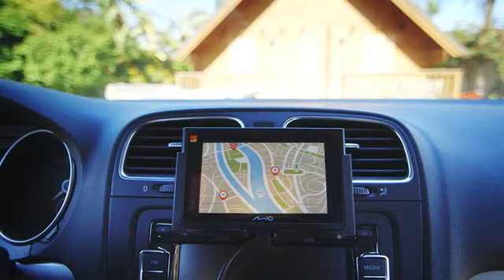Radmo Dual Mobile Phone Mount For Your Car, Coated Aluminum